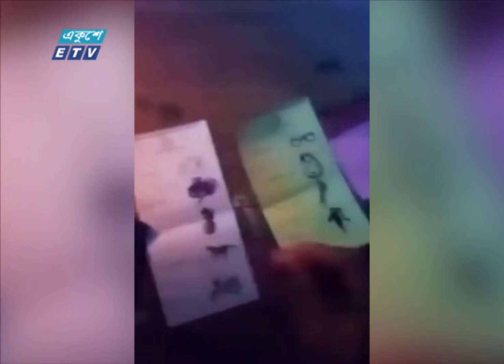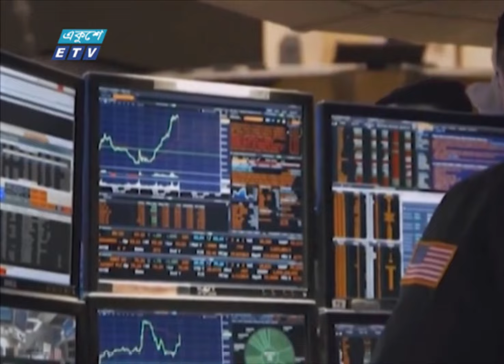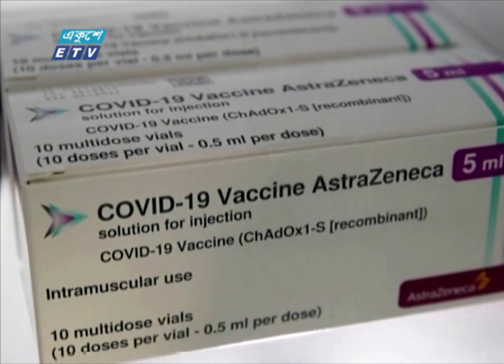09 PM News || রাত ০৯টার সংবাদ || 08 May 2204 || ETV News